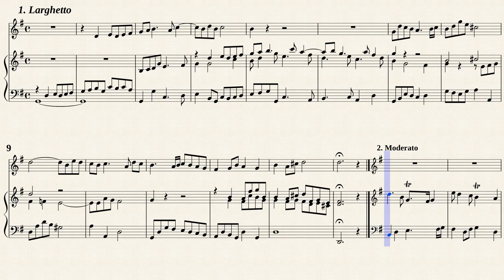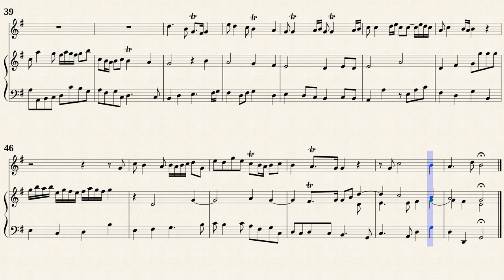Boyce, W. _ Voluntary No.2 in G-Dur [Trv, Vla.d.g., Hch]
Voluntary No.2 in G-Dur
from " 10 Voluntaries for Organ or Harpsichord "
Transposed for Traverso, Viola da gamba and Cembalo